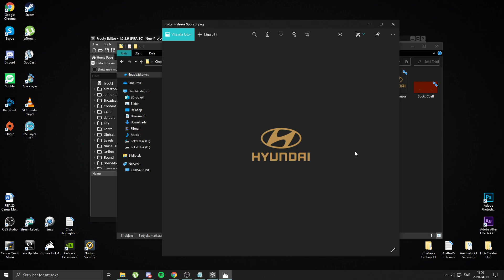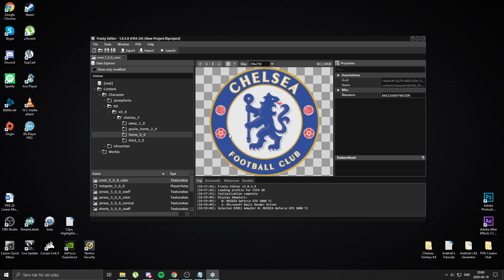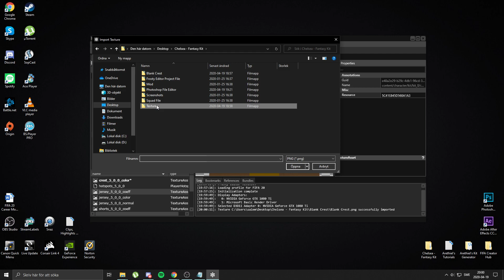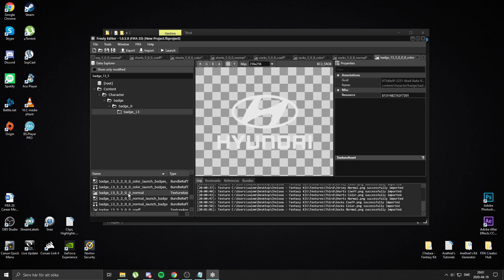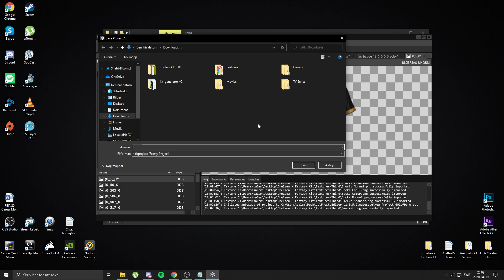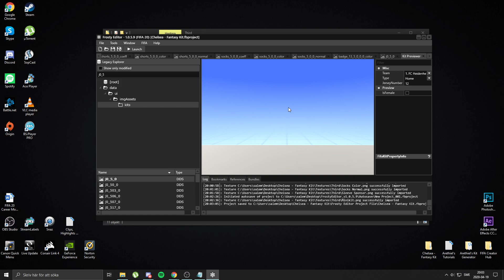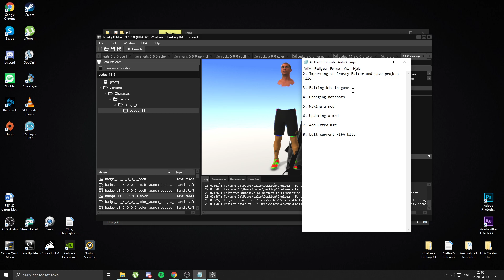IMPORT TEXTURES TO FROSTY EDITOR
This is third tutorial that I've released now that explains how you can import kits textures to Frosty Editor and save a project file!

FYI:

You can use my "Kit Generator" and follow tutorials provided to make kits for FIFA 19 and FIFA 18 as well. Everything is pretty much the same. You'll just have to download older versions of Live Editor/Cheat Table from Aranaktu. You can find those here:

Where more to find me?

- Arethiel